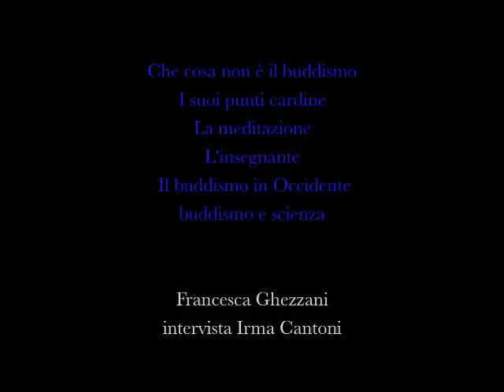Buddismo Irma Cantoni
Buddismo, in un'intervista a Irma Cantoni, condotta da Francesca Ghezzani, vengono spiegati i cardini del Buddismo, la meditazione, il ruolo dell'insegnante e la visione di un buddismo occidentale, ma soprattuto viene spiegato che cosa non è il buddhismo. Non è una religione non è una filosofia non è psicologia, che cosa dunque? Una via di conoscenza, spazio, gioia e libertà. Irma Cantoni è studente di Lama Ole Nydahl dei centri buddhisti della Via di Diamante